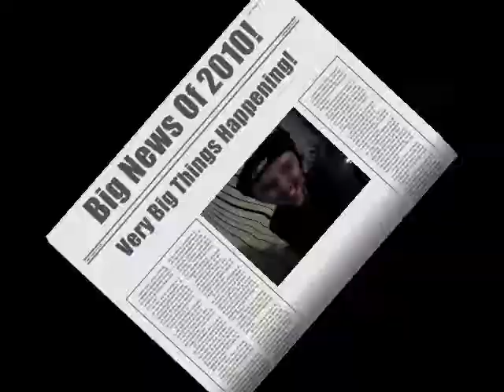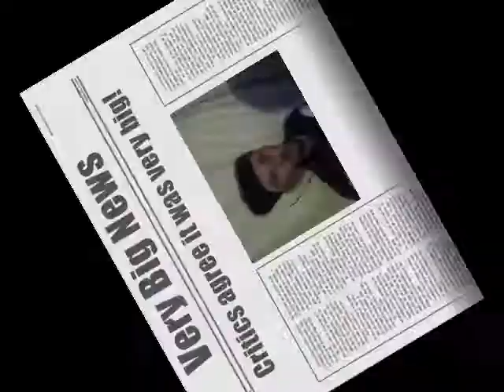Very Big.wmv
This video is very very big.